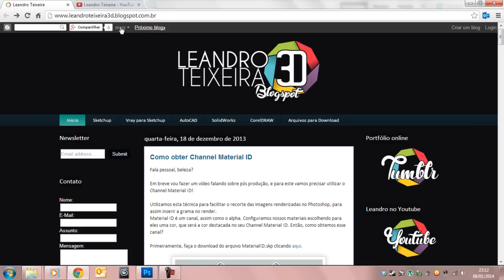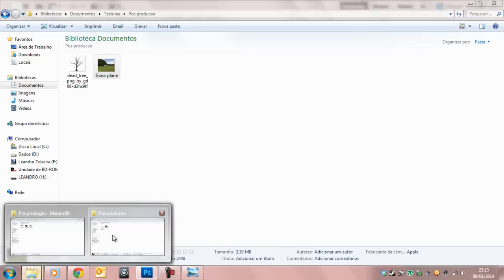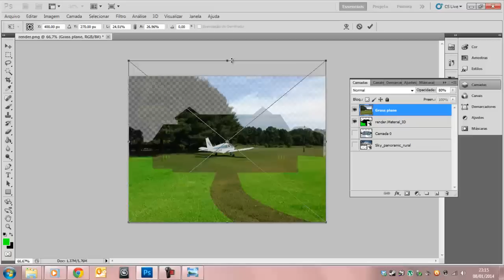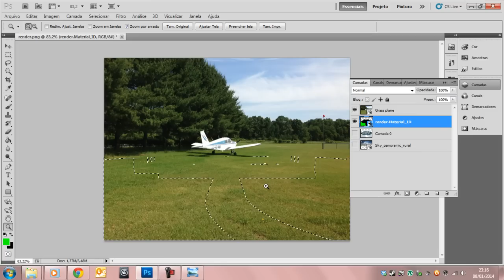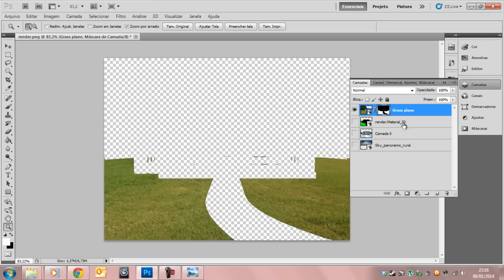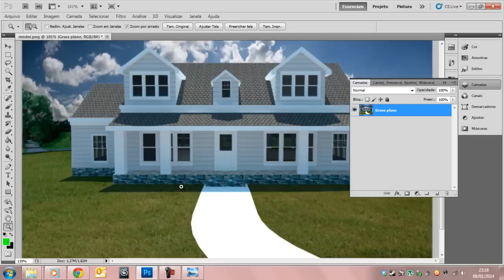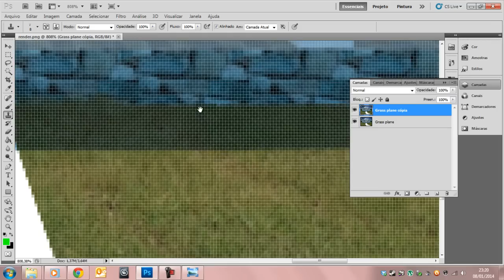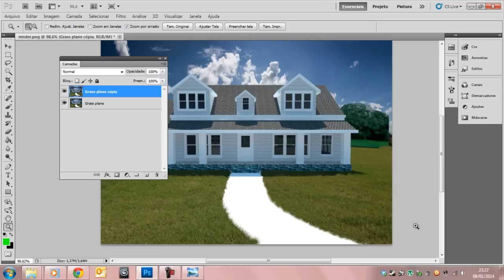Pós Produção - Inserindo grama no Photoshop com Material ID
Oferecimento:
Maqueteria3D - Maquetes eletrônicas